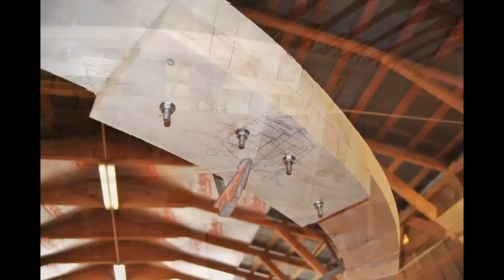Building of a Core Sound Style Round Stern Boat Part # 1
This is a Custom Built 45 Ft. Core Sound Style Round Stern Boat Built by Jamie Lewis and his son James Lewis of Lewis Bros. Boatworks on Harkers Island, NC. This is the 1st of 15 Videos in a series I put together showing from the start to the finish of the complete build.

Boat is Juniper (White Cedar) Striped over Juniper Frames then Fiberglassed with West System Epoxy, and finished off with Awl-Grip Paint.
Old Core Sound,NC Style Hull.
Customer wants it to resemble those of the Albatross Fleet out of Hatteras, NC
Length over all 45ft.
Beam 14ft.